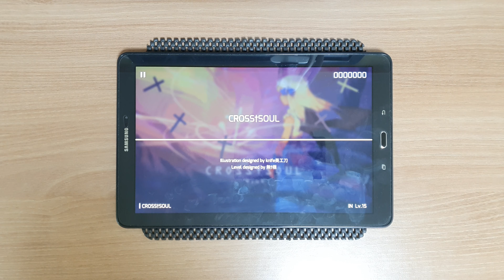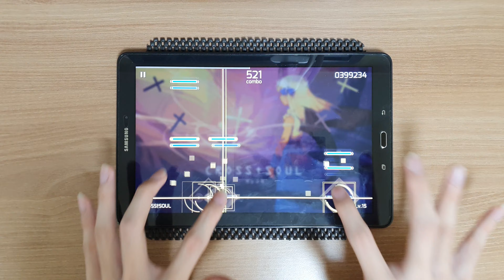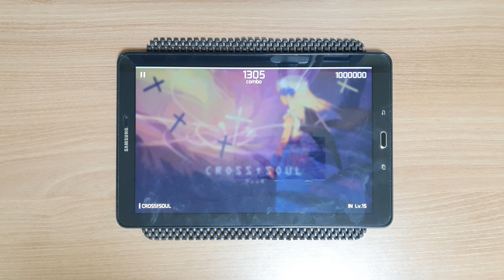[Phigros] CROSS†SOUL (IN 15)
졸라 힘드네

만나서 즐거웠고 앞으로 다시는 보지 말자..